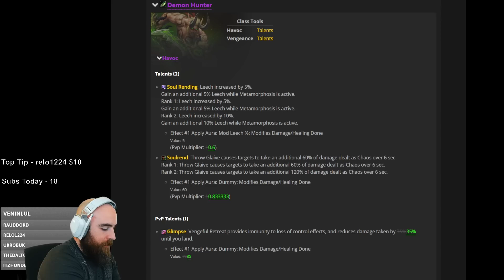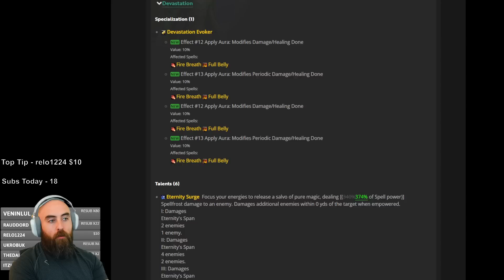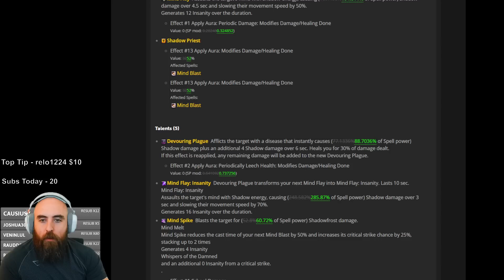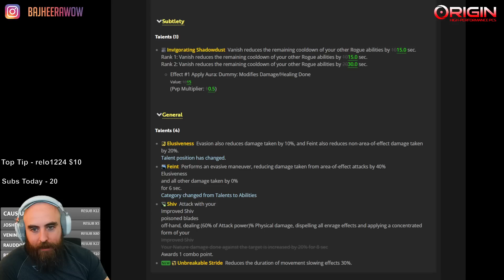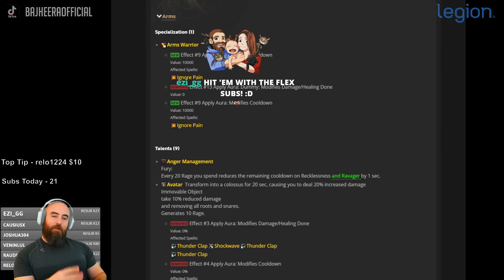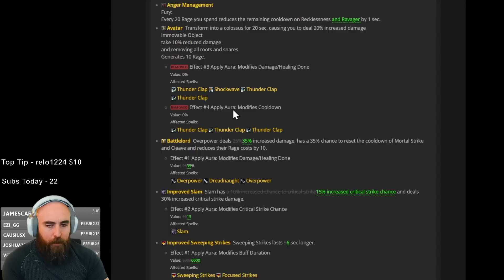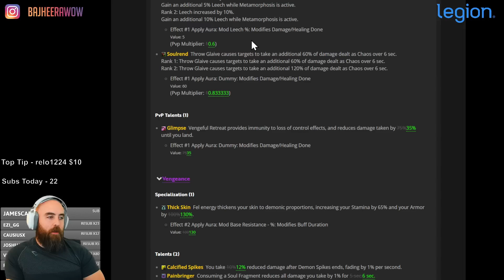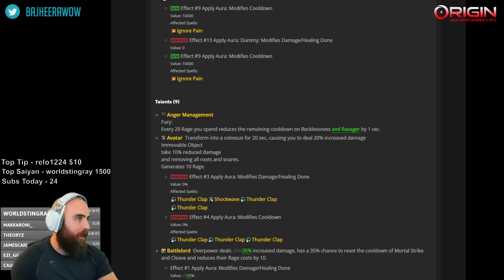WoW 10.0.5 Changes are WILD! (Arms is Saved?!) - Dragonflight 10.0.5 PTR Datamined Notes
Use my link to support me! :D

LMNT is a tasty science-backed electrolyte drink, with no sugar, no coloring, no artificial ingredients, or any other junk.